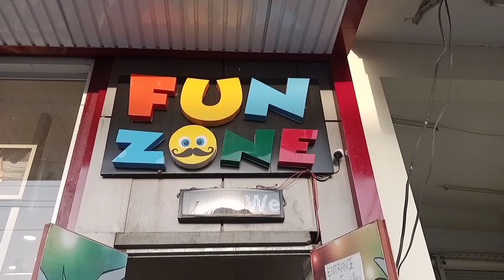Visit To Fun Zone In Jhelum By Bilo Ky Vlog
Pakistan Jhelum City Vlog
Asalamualekum friend